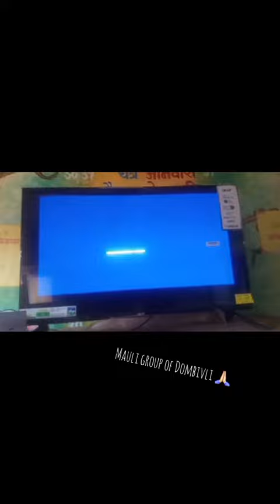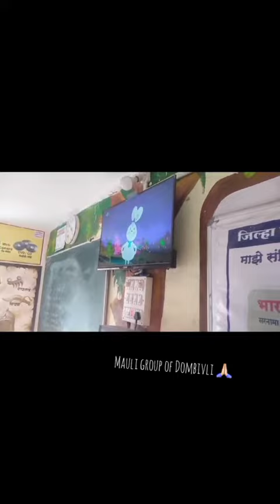Collage of tribal ZP schools digital learning 🙏🏻